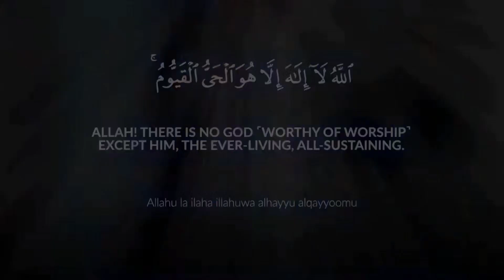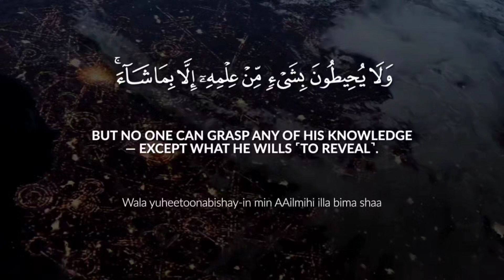Ayat Al-kursi ( The Throne Verse ) | Jussuf Khalaf| یوسف خلف | آیۃ الکرسی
Hello Friends

ayatul kursi in english
ayat al kursi word by word
ayatul kursi
kursi
koran
ayatul kursi 1000 times
quran recitation
ayat al kursi beautiful recitation
ayat kursi
ayatul kursi 100 times
ayat al-kursi 100x beautiful recitation
le coran
quran
easy way to learn ayatul kursi
learn quran at home
learn ayatul kursi srep by step
keywords4u

Thanks :)